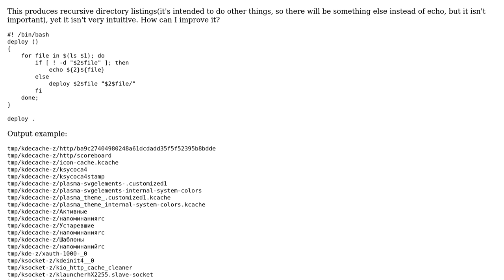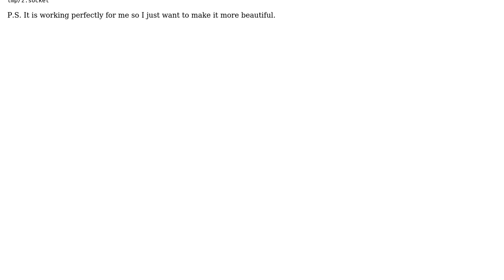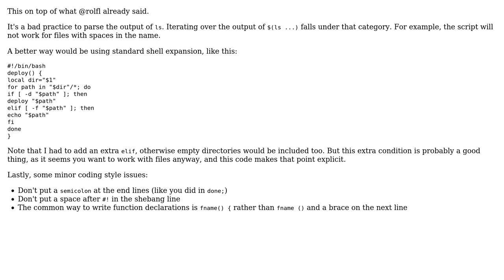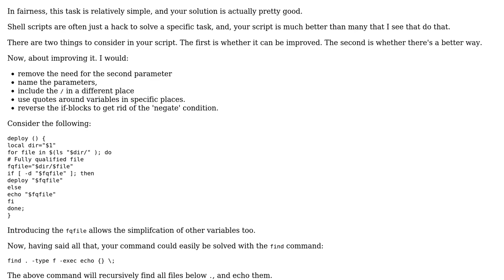Code Review: Producing recursive directory listings (2 Solutions!!)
Code Review: Producing recursive directory listings

With thanks & praise to God, and with thanks to the many people who have made this project possible! | Content (except music & images) licensed under CC BY-SA | Music | Images & others | With thanks to user Zhigalin - Reinstate CMs user rolfl user janos and the Stack Exchange Network Trademarks are property of their respective owners. You are responsible for your own actions.